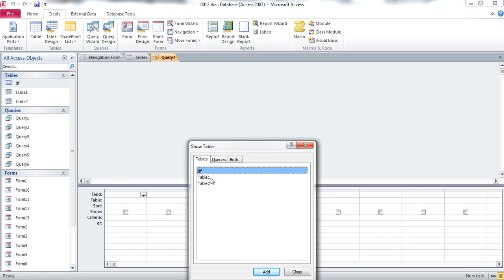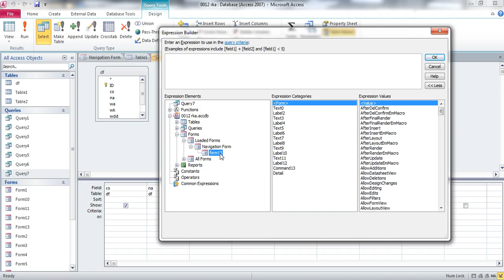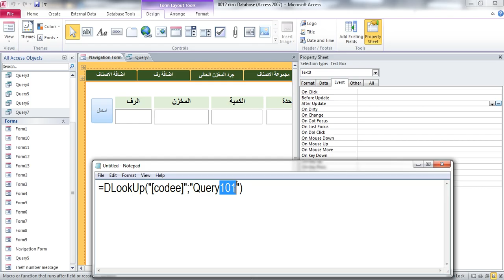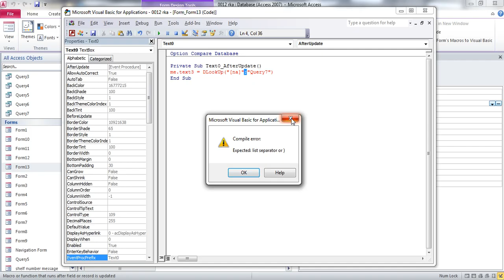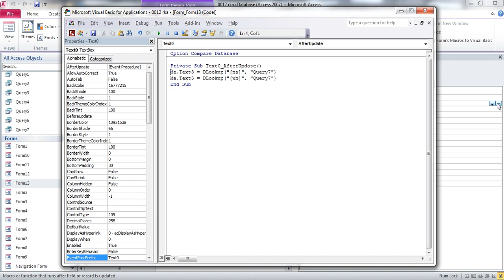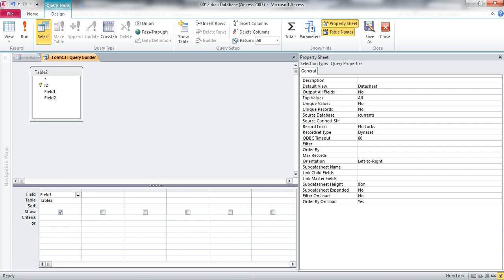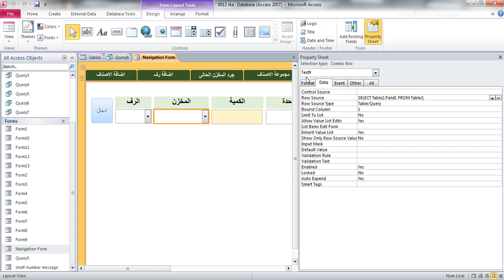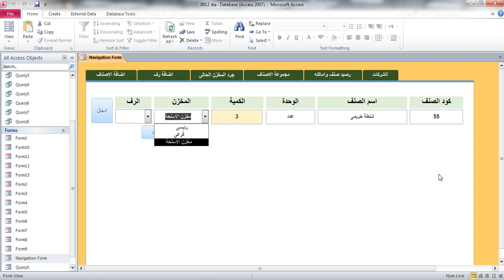تصميم الجزء الثانى من الارصدة الافتتاحية | Microsoft Access